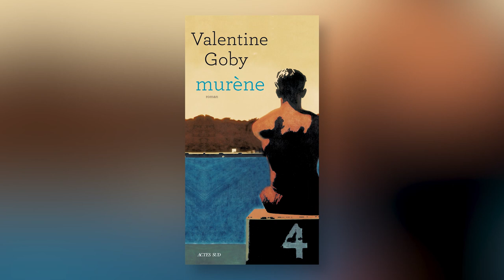MURÈNE | Valentine Goby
MURÈNE | “J'ai été fascinée par la beauté insolite des jeux paralympiques de Rio. Le parcours de François était pour moi une trajectoire forcément solaire.” Valentine Goby

★ Paru le 21 août
Également disponible en livre numérique